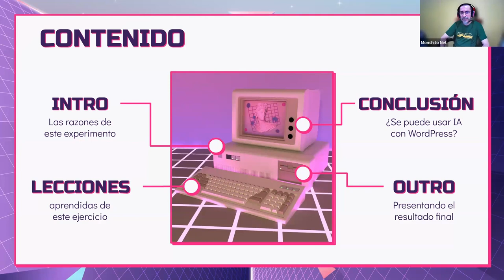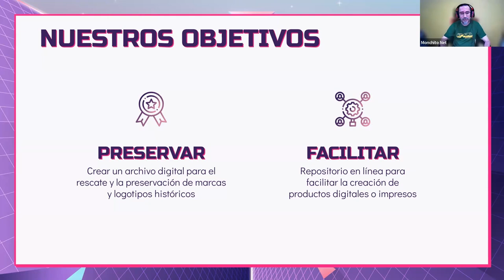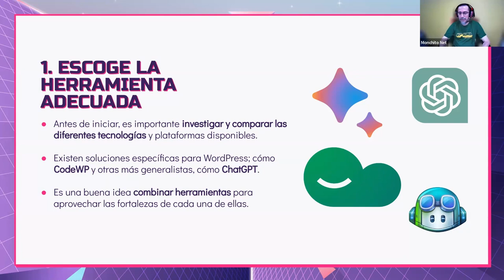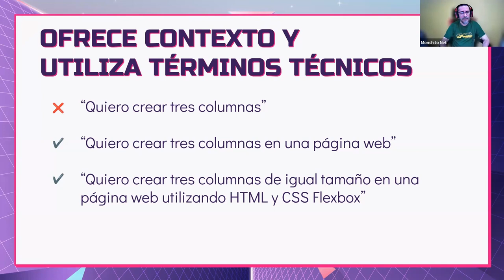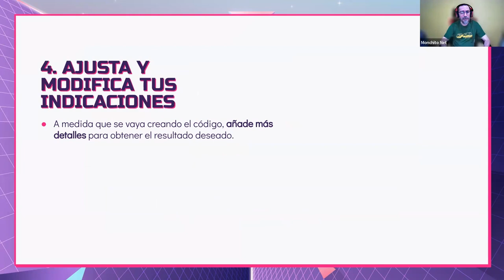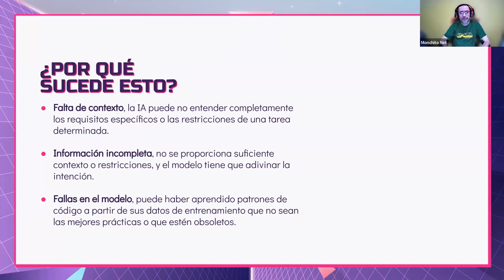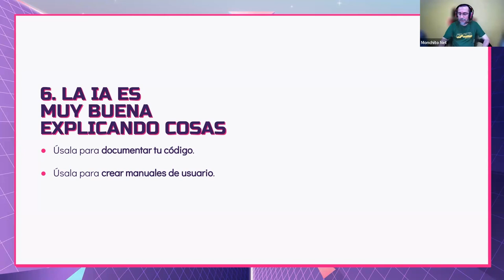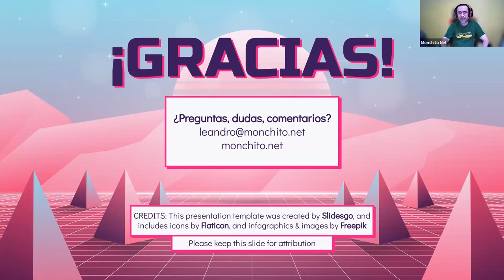Reescribiendo el código: Desarrollo WordPress con un toque de IA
¡Bienvenidos a un viaje fascinante! En esta presentación, exploraremos juntos un caso de uso real que revelará el impacto transformador de incorporar la inteligencia artificial en el desarrollo de plugins para WordPress.

Sumérgete conmigo mientras destaco los pasos cruciales para tejer código con la magia de la IA, las herramientas que abrirán las puertas a la innovación, sus beneficios, y, por supuesto, los emocionantes retos que nos aguardan en este intrigante camino.Presentation Slides »